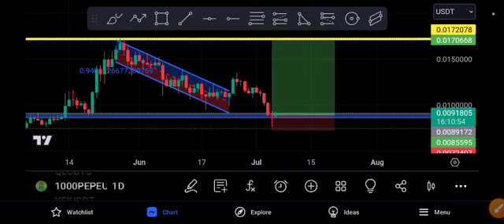PEPE After Crash Urgent 1000pepe Price Prediction